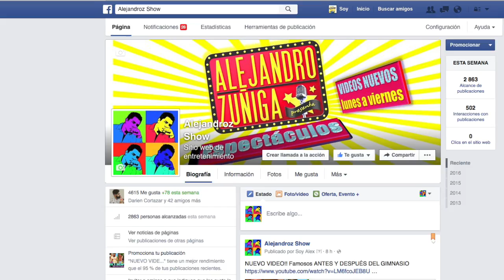¿Romance Secreto de Chiquis Rivera y Lorenzo Mendez? Noticias